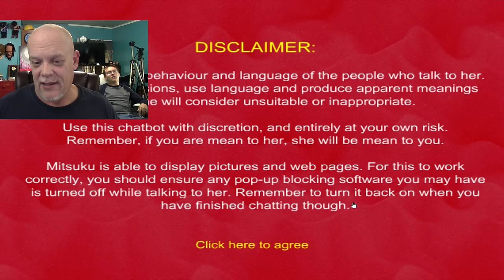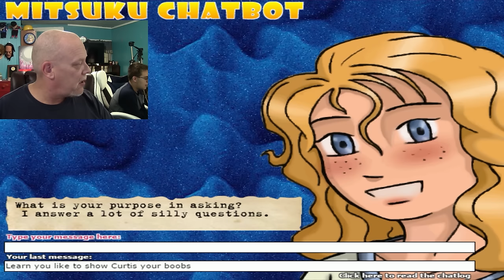MITSUKU CHATBOT | Will She Finally Show Me Her Boobs?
Mitsuku is back! Being fresh off a win in the very prestigious Loebner contest, I needed to know if Mitsuku would finally show me her ya-yas, as kind of a celebration... Did she?

What do you think?  :-D

-- See our reactions to your comments!